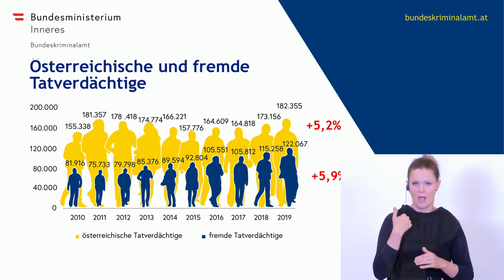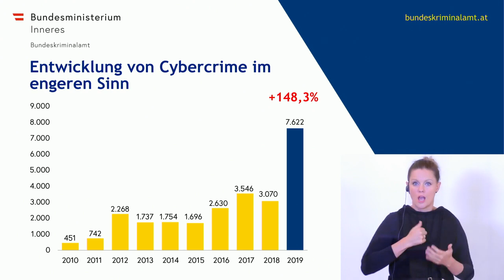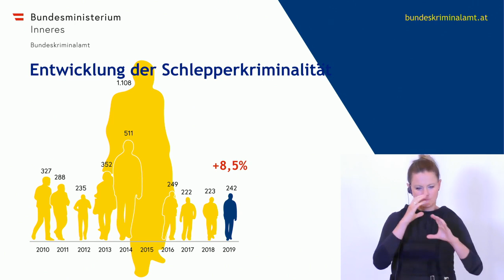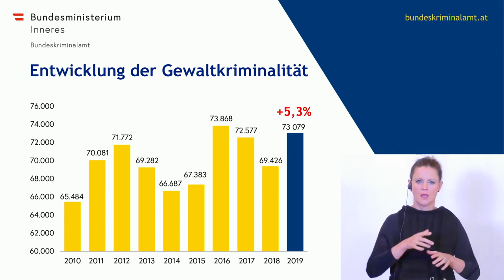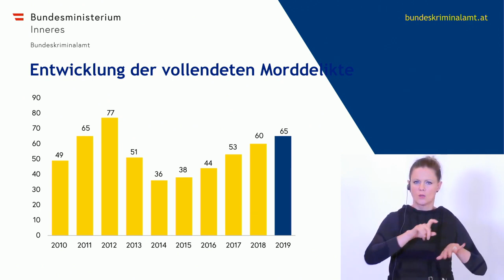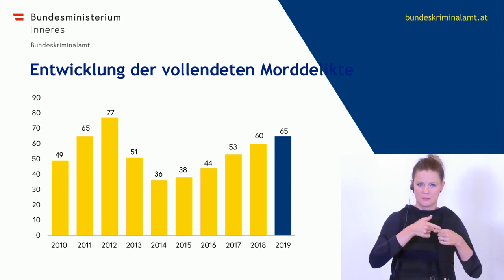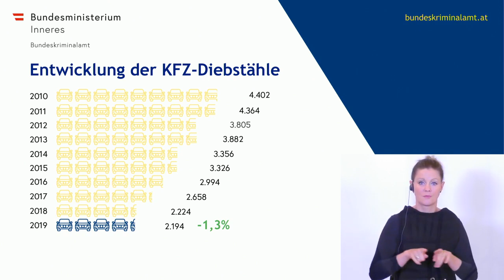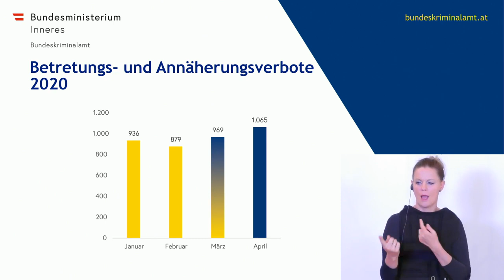🇦🇹 🦠 Österreich: Pressekonferenz: "Präsentation der Kriminalstatistik 2019" (08.05.2020)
Präsentation der Kriminalstatistik 2019 mit Innenminister Karl Nehammer und dem Generaldirektor für die öffentliche Sicherheit, General Franz Lang.

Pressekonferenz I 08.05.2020